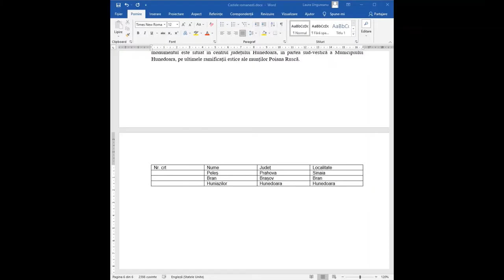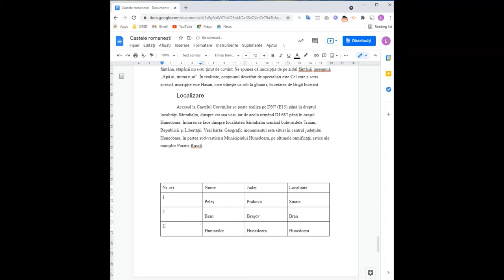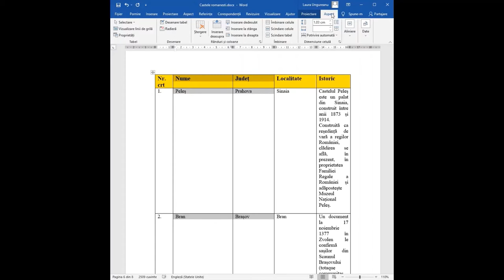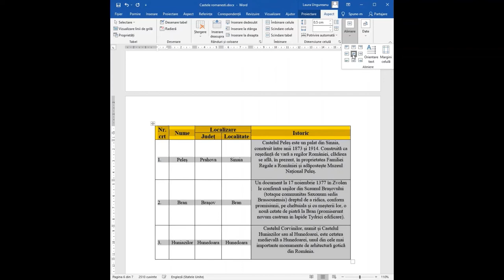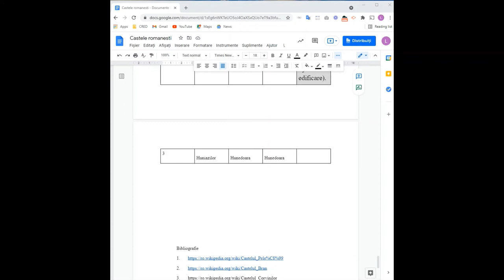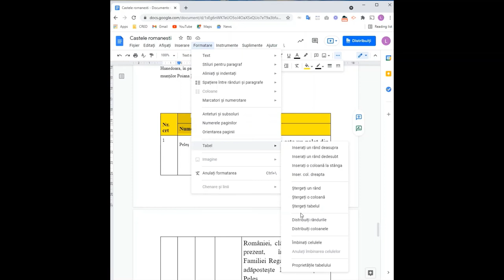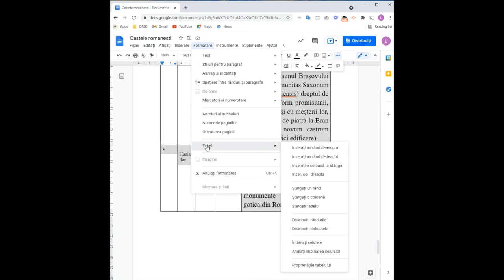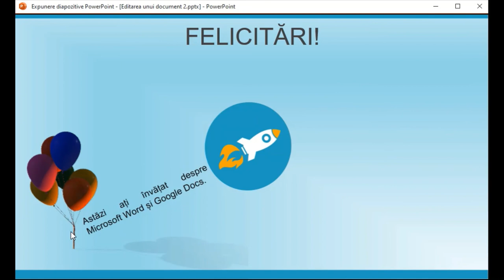Editarea unui document (2)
Resursa își propune descrierea interfeței, a instrumentelor de editare și de formatare a obiectului tabel pentru aplicațiile Microsoft Word și Google Docs.